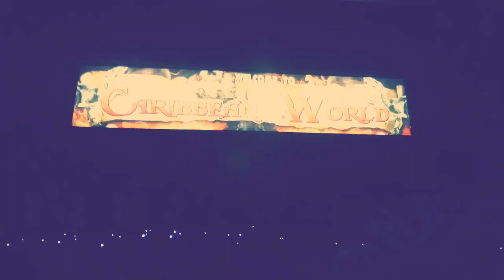At the Place of Bulacan Carribean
Events
Place
Family Gathering
Resort
Swimming
Bonding
reenactment
rated korina
rated k
pasyal